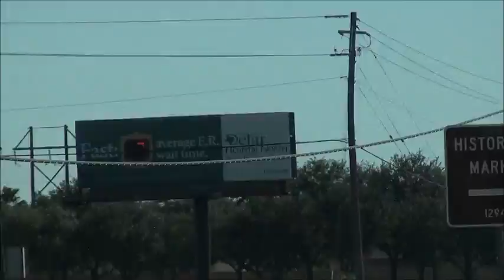Parade of Patches 2015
All of my patched catches from 2015. Hope y'all enjoy, and happy railfanning. Train info in the video.